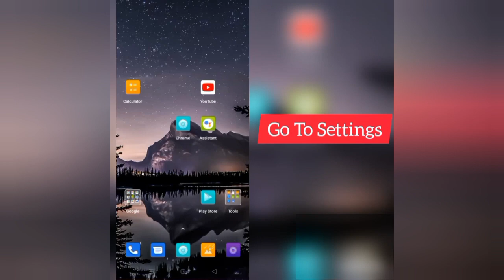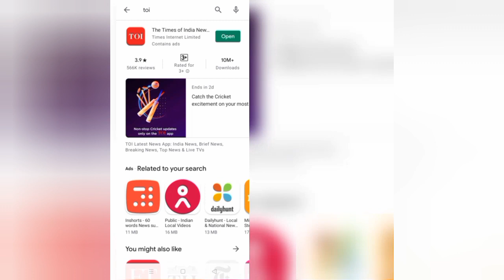How To Solve TOI(Times Of India) Keeps Stopping Problem || Rsha26 Solutions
How To Solve TOI(Times Of India) Keeps Stopping Problem

Hii friends welcome to my YouTube channel Rsha26 Solutions, today I am showing you how to solve TOI(Times Of India) keeps stopping problem through this video hope so this will be helpful for you if you are facing the same issue.